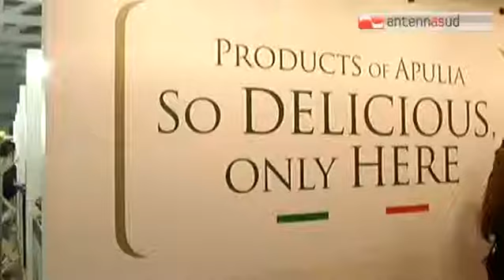TG 05.02.15 Berlino Fruit Logistic, le eccellenze pugliesi in tour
Berlino Fruit Logistic, le eccellenze pugliesi in tour